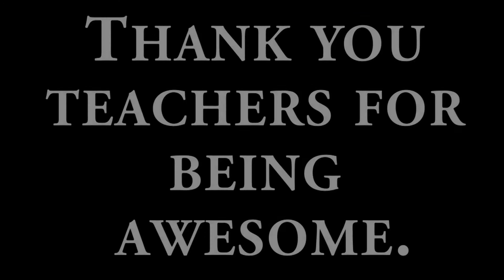Thankin' Your Teach (Out For a Rip parody)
Teachers are the best, aren't they bud? Gotta say thanks some how.

Staring:
Jacob "JWebes" Weber                           @JWebes
Steven "Stevie Westside" McGill            @StevenMcGill08
Josh "Li'l Webes" Weber                          @webes10

Lyrics: JWebes
Camera: L'il Webes
Edits: JWebes
Big shout out to Andrew Hoover for recording and mixing the audio for us